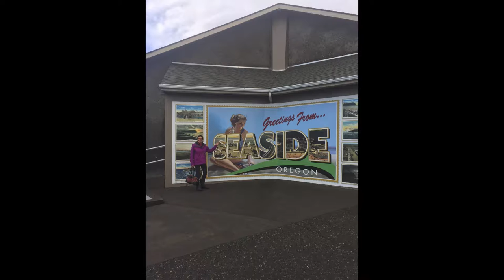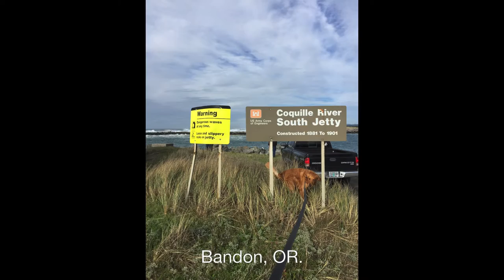Coquille River Bar... Oct 2016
Bandon Jetty